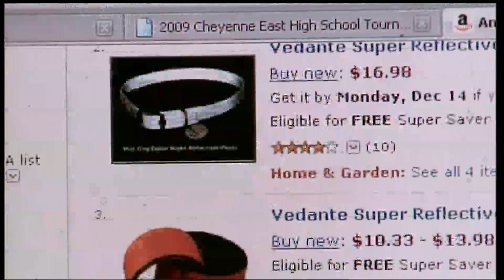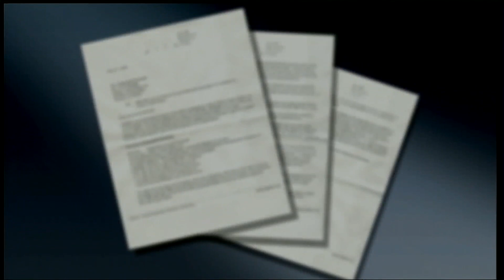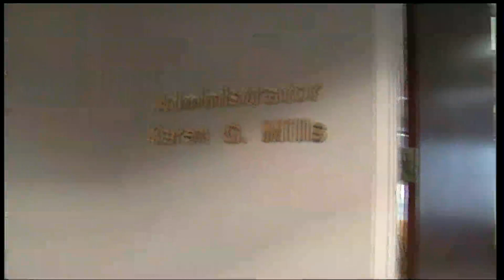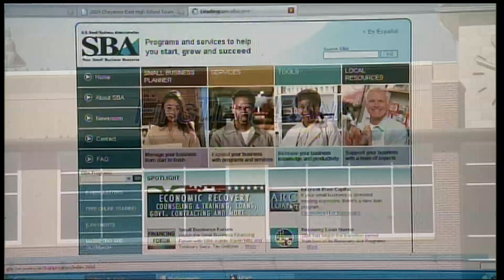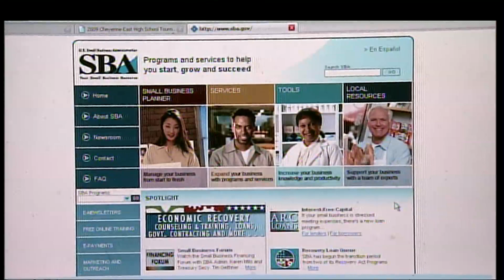Small Businesses Buckling Under Recession's Credit Freeze | PBS NewsHour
Tom Bearden examines how small businesses' inability to get credit is playing out in Colorado.